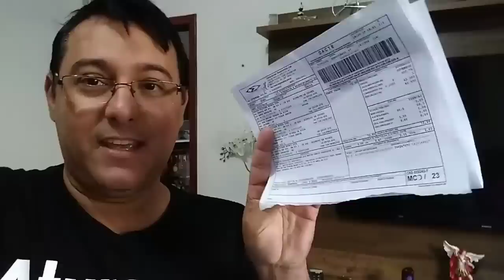Fiquei chocado quando recebemos o Armário